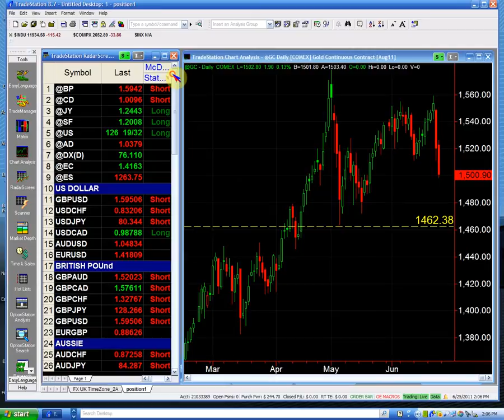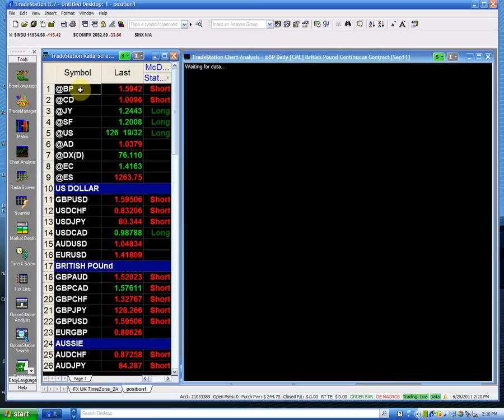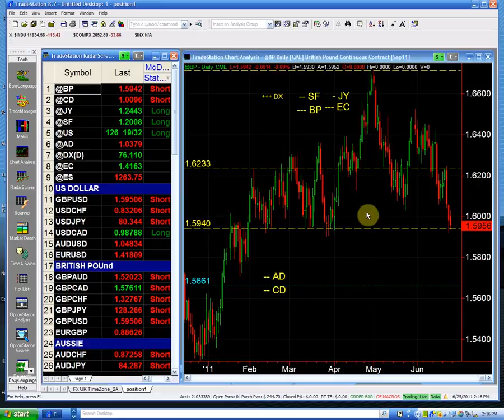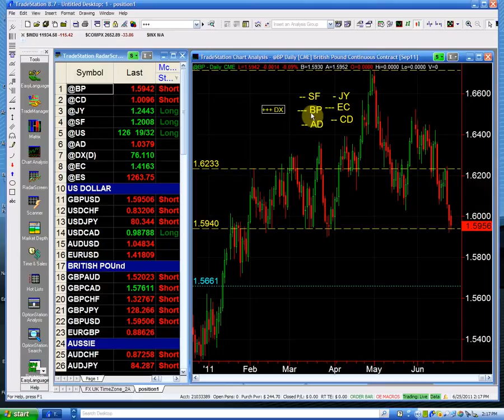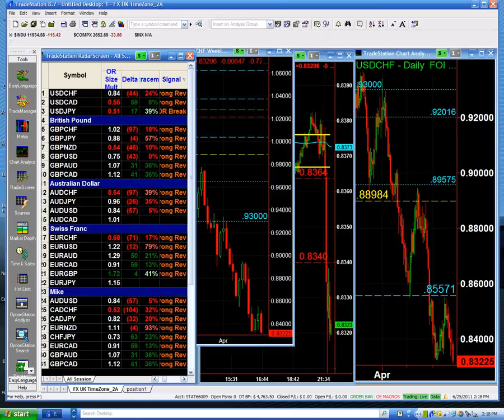DX_06_25_11.flv